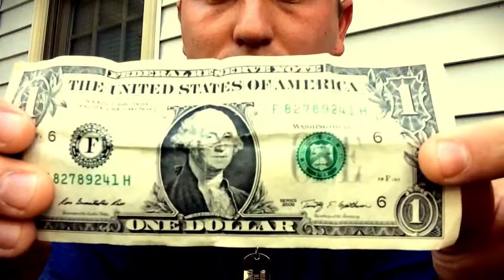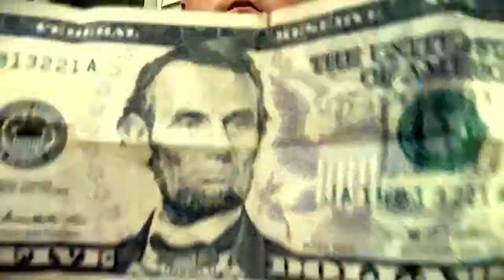Bill transposition -Justin O'Neill